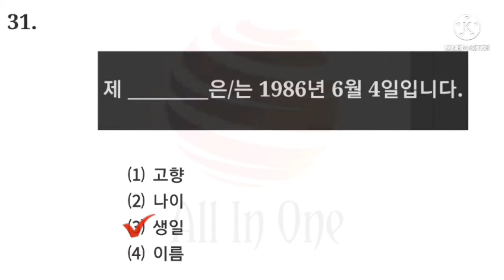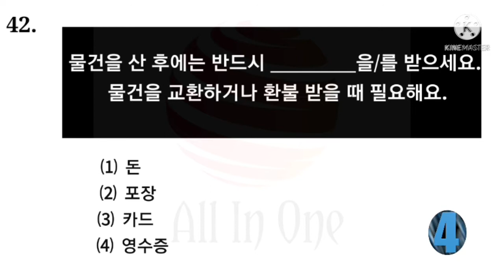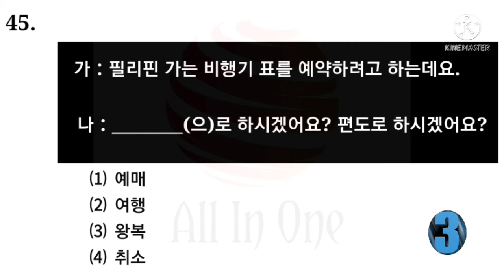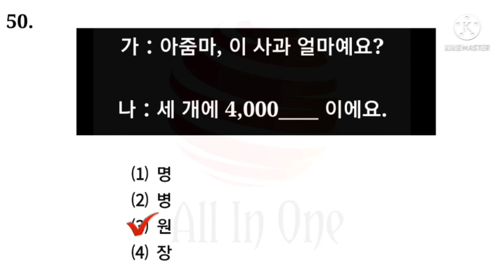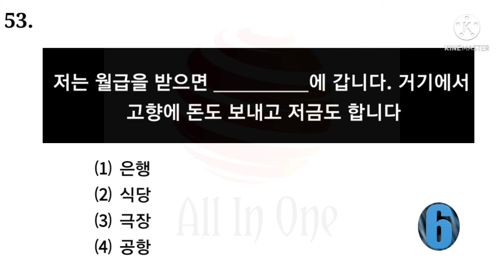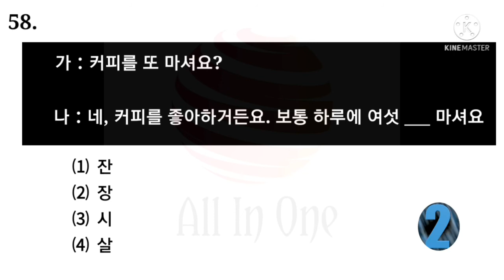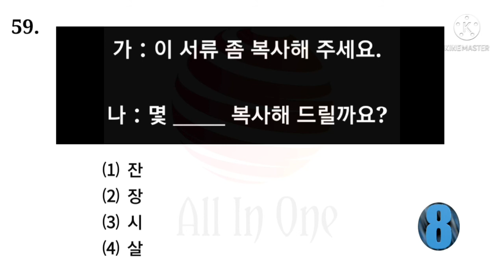Eps Topik Exam 2022| Korean Exam New Model Paper Questions and Answers 한국어 능력시험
🇰🇷🇰🇷🇰🇷💪💪Korean Exam Model Paper 1~30

안녕하세요.

Today we are going to learn about korean Eps Topik    Model Paper  Question and answer.  start the quiz now..